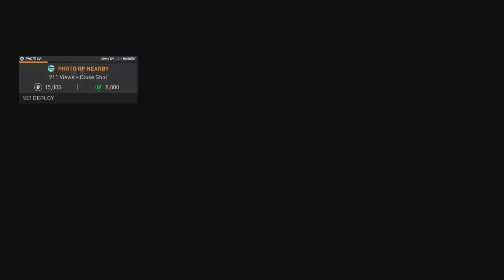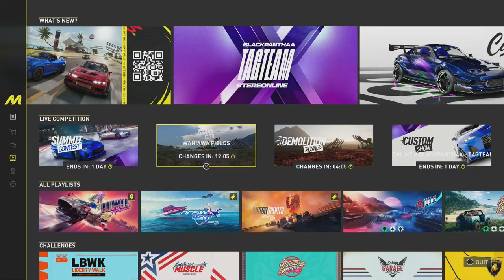The grind to 1k subs customprivatelobbies - The Crew Motorfest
let's reach our new goal of 900 subs help us get there by showing your support if you havn't already.